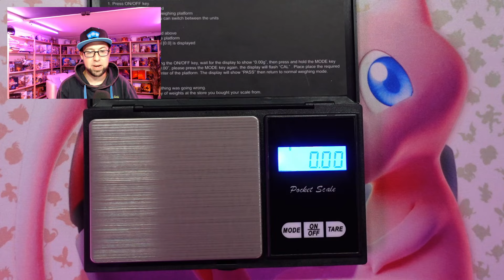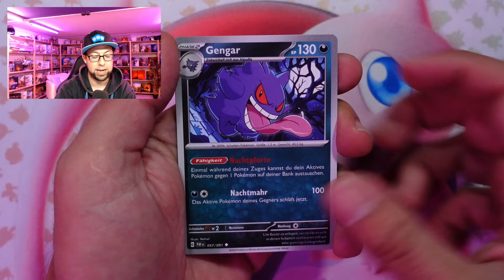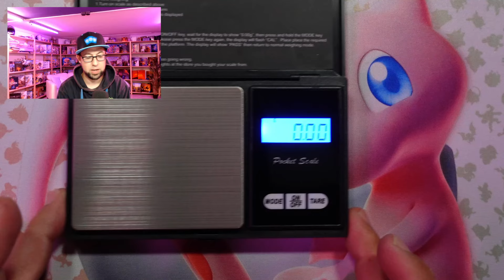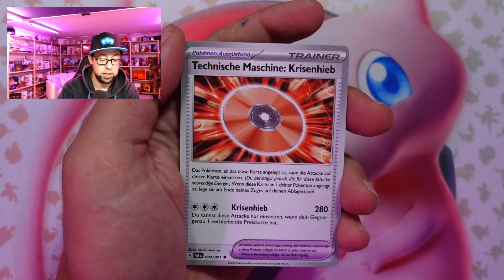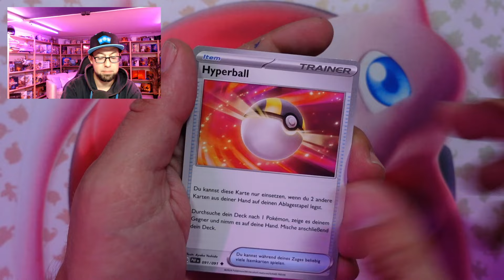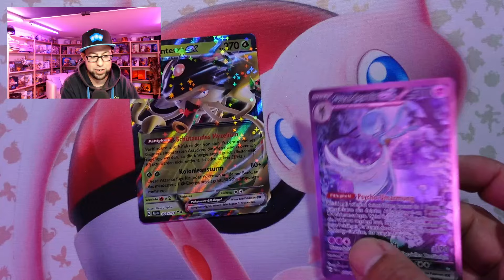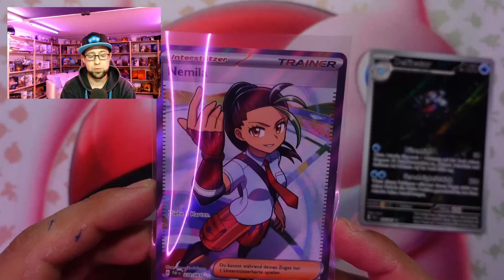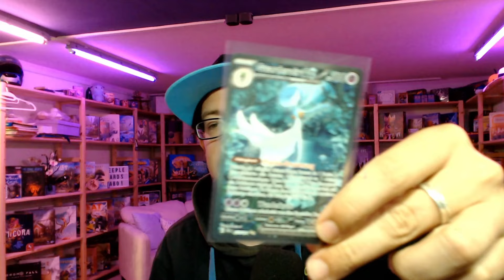POKEMON Paldeas Schicksale Die Shiny Jagd geht weiter + NEUE AltArt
Das BESTE Pokemon Set dieses  Jahr war bisher Paldeas Schicksale (Paldean Fates) mit all seinen WUNDERSCHÖNEN Shiny Karten.

Und da uns noch einige Shinys fehlen haben wir das Angebot von Marktkauf natürlich genutzt um weitere Booster Bundle zu bekommen und ein schönes Pack Opening für euch zu machen.
Kann ja keiner ahnen, das dabei die nächste unglaubliche AltArt Karte am Start ist.

Außerdem überprüfen wir ob die Booster bei Paldeas Schicksale abgewogen werden können, also ob man an Hand des Gewichtes schon sehen kann ob in einem Booster ein Hit versteckt ist.

Ein kleines Giveaway ist natürlich auch wieder am Start, ihr könnt in diesem Video eine sehr Schöne Fullart Karte gewinnen.

Das Gewinnspiel endet am 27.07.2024 um 23 Uhr 59, der Gewinner wird unter dem Kommentar bekanntgegeben und auch in einem Community Post.

Das Gewinnspiel wird nur von Meeplecards veranstaltet und steht in keiner Verbindung mit YouTube , Instagram, Meta oder einer anderen Firma.

Mit Nebel der Sagen steht auch schon das nächste Spezial Set im August vor der Tür, auch dort erwarten euch natürlich wieder tolle Pack Openings mit reichlich Giveaways.

Ab sofort können wir euch mit Freude mitteilen, das wir mit Cardcosmos einen starken TCG Partner an unserer Seite haben, mit sehr fairen Preisen, schnellem Versand und einer großen Auswahl an verschiedensten TCG`s wie Pokemon, Disney Lorcana, Yu-Gi-OH, Magic The Gathering und One Piece, außerdem findet ihr im Onlineshop von Cardcosmos diverses Zubehör für eure Sammelkarten, wie Binder zum Schutz eurer Karten oder Deckboxen für eure Lieblingsdecks.

Außerdem spart ihr bei jeder Bestellung mit dem Rabattcode Meeplecards5 satte 5 Prozent und unterstützt uns dabei, das der Kanal weiter wachsen kann und euch in Zukunft noch größere Dinge präsentieren kann.

Willkommen auf unserem Kanal MeepleCards! Wir sind Nicole und Kai und ganz aufgeregt, unsere Leidenschaft für Spiele mit dir zu teilen.
Mach dich bereit, alte Klassiker, neue Lieblingsspiele und neue Brettspiele und TCGs mit uns zu entdecken.

Wir freuen uns auf deine Unterstützung, wenn wir uns gemeinsam auf dieses spannende Abenteuer einlassen. Vergiss nicht, den Abo-Button zu drücken, unsere Videos zu mögen und die Glocke zu läuten 🔔, um auf dem Laufenden zu bleiben!

Nicht zu vergessen sind die tolle Musik und die Geräusche, die unseren Videos einen zusätzlichen Touch von Freude verleihen. Vielen Dank an für die aufmunternden Klänge, die wir hören!

Außerdem bedanken wir uns bei Canva, für das zur Verfügung stellen von wundervollen Symbolen und Bildern zur Erstellung von Thumbnails und Einblendungen.